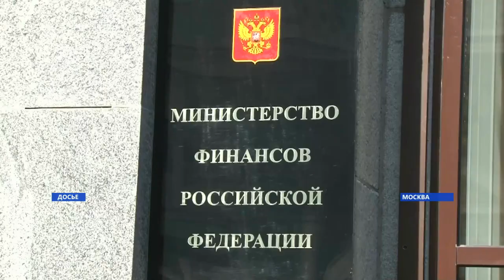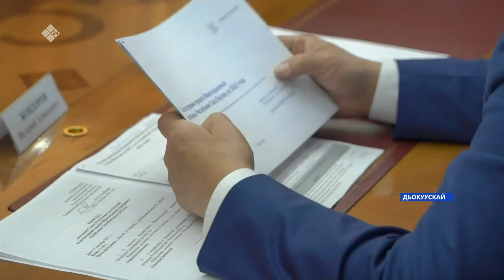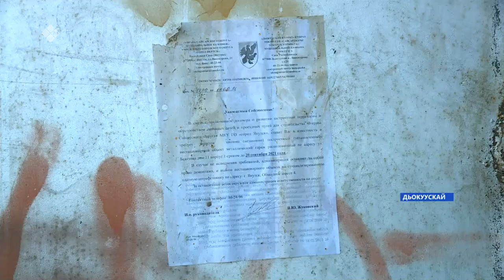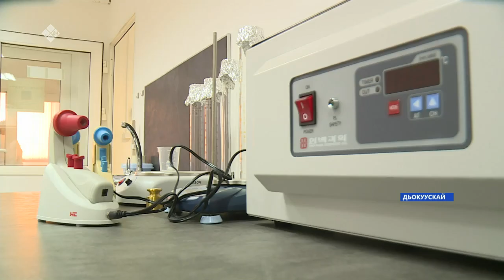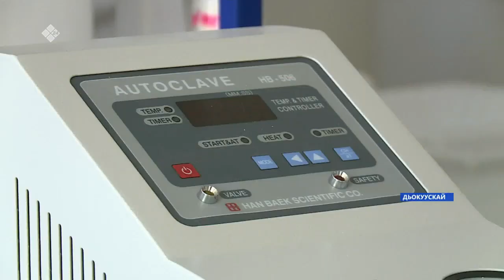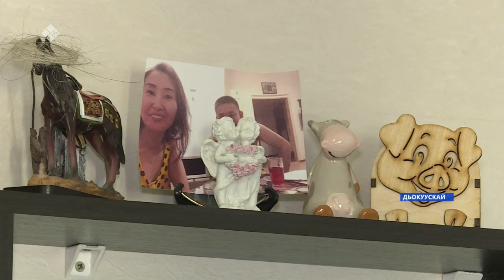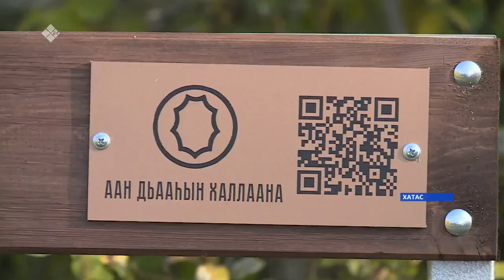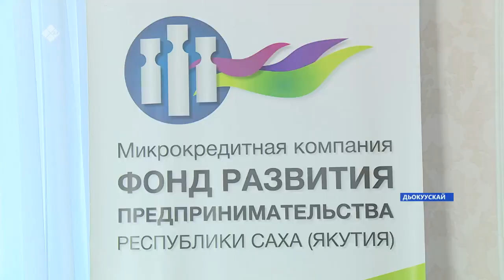«Саха сирэ» информационнай биэрии. Балаҕан ыйын 22 күнэ, 16:00ч.